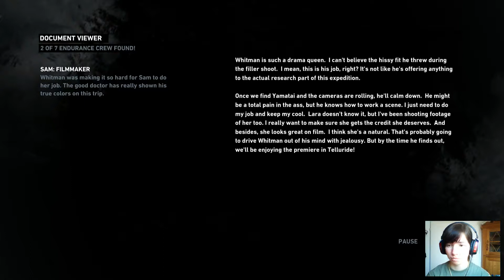Let's play Tomb Raider - #2 - Paranoia!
I'm pretty sure I can't trust anyone. Not the group I was with, not the wolfes and much less the controlls. Damn you arrow keys!
I'll practise shooting with the controller for the next part, it'll be great. probably.